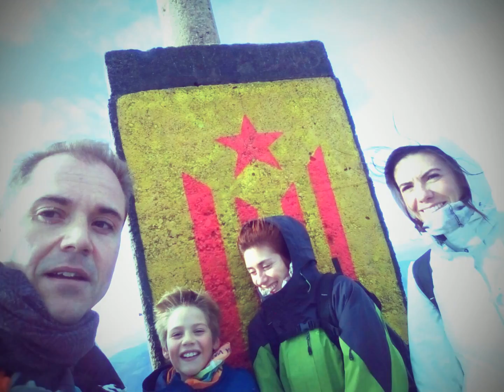Senderismoymas: Javi el mas pequeño del grupo - 2016